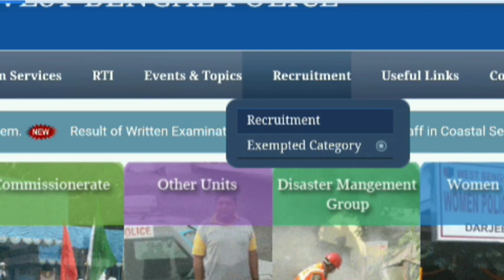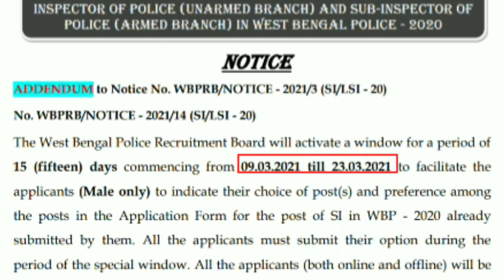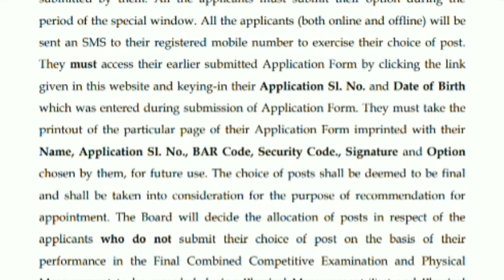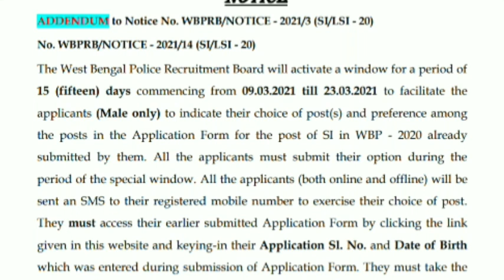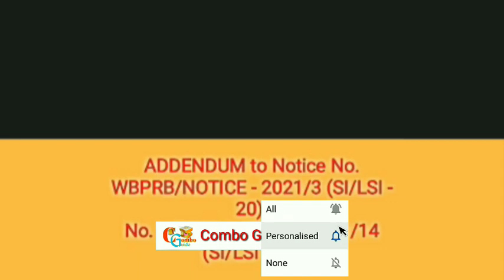WBP sub-inspector পদের UB & AB লিঙ্ক কি হল? কি করবো আমরা? কি হবে? কবে শুরু হবে? বিস্তারিত আলোচনা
ক্লিক করুন।
সকল বিষয়ে আপডেট দেওয়া হয়ে থাকে।
নীচে কিছু গুরুত্বপূর্ণ বিষয়ের লিঙ্ক দেওয়া হয়েছে।
👆👆 GK for wbp cons, rail group d, NTPC, mts, SSC GD, বিভিন্ন প্রাণীর শ্বাসঅঙ্গের নাম wbp_exam episo=07 করো এবং 🔔 বাজিয়ে
              🙏🙏ধন্যবাদ🙏🙏